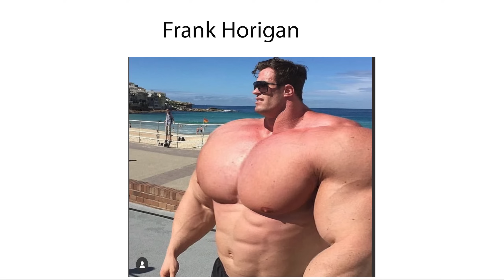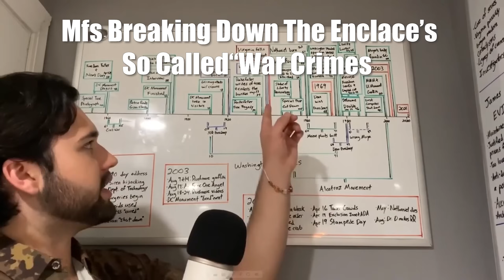Who is Frank Horrigan?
In this video, we'll be taking a look at Fallout's Frank Horigan. This character serves as the main antagonist in the game Fallout 2, and is one of the most complex and intriguing villains in the Fallout series.Frank Horigan is a ruthless and calculating villain, and his story is an exciting adventure all by itself. If you're a fan of the Fallout series, then this video is definitely for you!